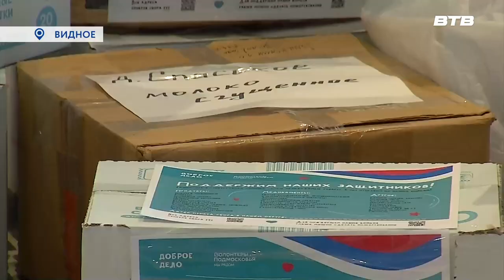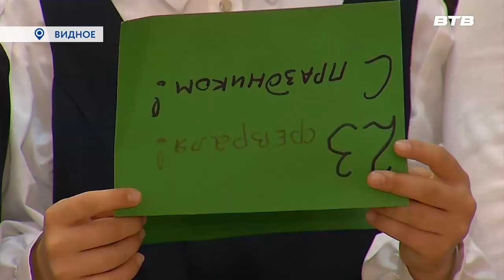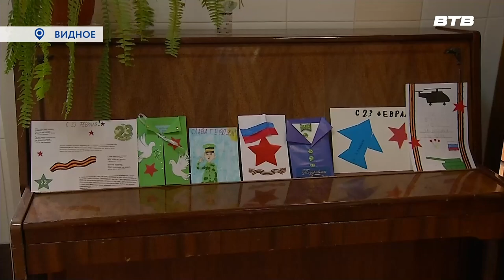ВРЕМЯ ПОМОГАТЬ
В Ленинском городском округе отгрузили очередную партию гуманитарной помощи. Коробки с необходимыми товарами для бойцов специальной военной операции отправили в единый пункт сбора. О том, кто и какую поддержку оказывает, расскажет Юлия Погосьян.